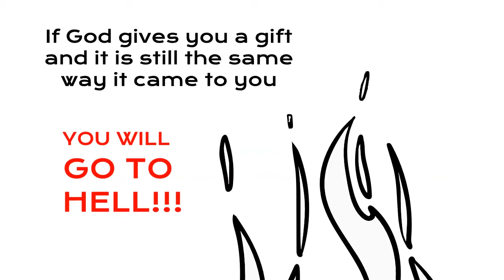Why We Need To Use Our Talents by FD Yalley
We will all account for what we have tomorrow. It is better we put our abilities to use for our own good.

Access Rev.